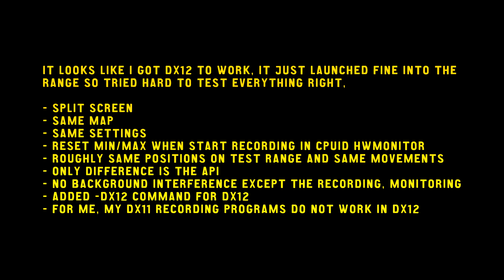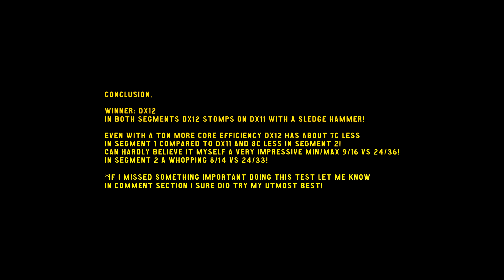Squad - DX11 vs DX12 Benchmark Split Screen FX-9590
Squad Alpha 3.11 for Unreal Engine 4  DX11 vs DX12 split screen comparison test. Let me know what you think!

All licenses are always included in the video at the end or in the description. If any problem please let us know!

✪ Curse UFG Network